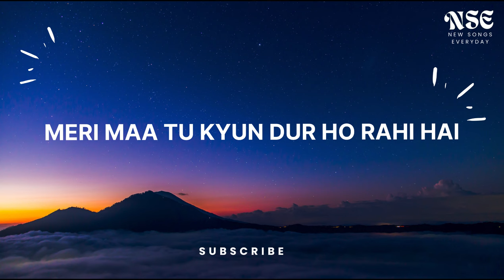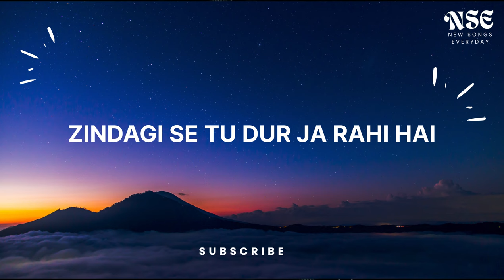Meri Maa | Lyrics | Hindi song | AI song | chatgpt | New Songs Everyday | Song@NSE365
🎶 **Want a custom song just for you?** 🎶
Share these details in the comments, and if selected, we’ll create a personalized song just for you in our next release:

**Name:** (Full name or nickname)
**Gender:** (Male / Female / Other)
**Age:**
**Location:**
**Language:** (English / Hindi)
**Social Media Handle:** (Instagram, Twitter, etc.)
**Preferred Music Style:** (Bollywood pop, ballads, k-pop, fusion, EDM, acoustic, etc.)
**Story or Theme:** (Tell us a story or theme you’d like the song to be based on)

🎤 **Singers**: Record this track with your unique touch in any studio. Make it yours! 🎶

Check the channel description for more details!

**Credits:**

This content was created with the assistance of ChatGPT, a language model developed by OpenAI, and further enhanced using tools from Suno.com, Canva, and the VN app. Canva provides versatile design tools for stunning visuals, while the VN app supports video editing and production. [Suno.com] [Canva] and [VN]